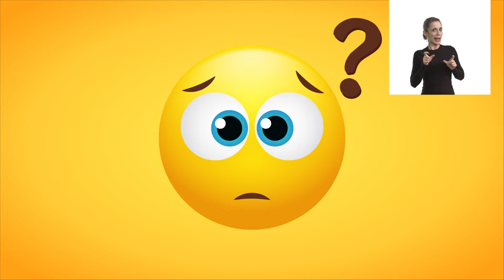Campanha Câncer de Mama | Agosto